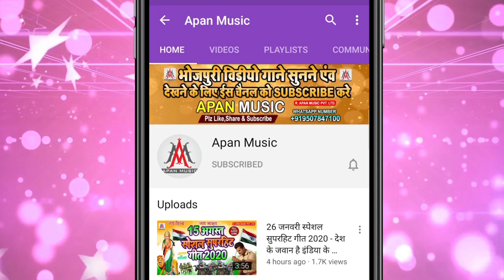BuyCuttAajTak || फेक न्यूज बनावे आज तक न्यूज || Sujit Sagar || Fake News Banawe Aaj Tak News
►Song : Buycuttaajtaknews
►Singer : Sujit Sagar
►Lyrics :  Ashok Ashiq